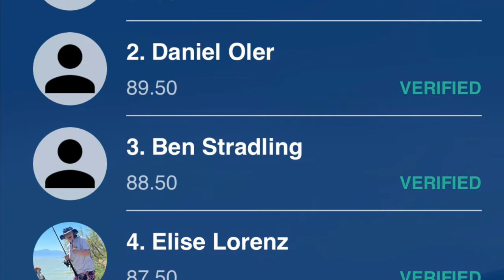Utah Lake Catfish Tournament 2023!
We held the first Utah Lake Catfish Tournament in September 2023 and it was a great success! Thank you to @UtahFishingChannel and all of the sponsors below for your help in creating a wonderful event!

Tournament rules: combined length of your three biggest Channel Catfish caught in 8 hours of fishing.